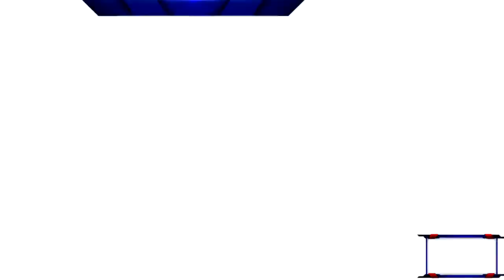ElitE-Wrestling-King Of The Ring round 1